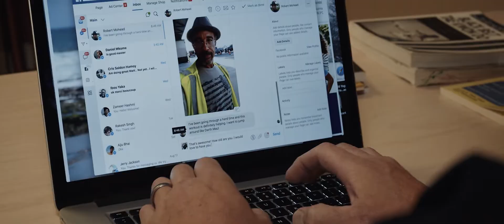BEST MARTIAL ARTS - LIVING PROOF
Our good friend Christopher Cymbalak made this mini-documentary on our martial arts Facebook Group Senior Taekwondo and our virtual training dojo 89tigers.com

Here are his descriptive notes for this project: It started as a local Facebook group to connect adults over 50 wanting to practice martial arts. But it grew beyond their expectations to inspire people of all ages, all over the world, with the message that it's never too late to reinvent yourself, to continue to learn, to grow, to be living proof of what’s possible.

Created with the idea of putting seniors in the fast-paced style of sports and athletic commercials normally featuring pro athletes and younger adults.

In collaboration with Ben Harper/Breakwall Media.

Filmed with two Blackmagic Pocket Cinema 4K (BMPCC4K) cameras, Sigma 18-35, Veydra Mini Prime 35 mm & vintage Canon FD lenses.

Post-production in Davinci Resolve. Audio cleanup via Izotope RX7.

Thanks Chris! I want to share here to as many people as possible so that we can achieve our mission of teaching martial arts to the seniors of the World!

Matt Pasquinilli is head instructor of Quantum Martial Arts at 905 US Highway 1, Unit N Lake Park, Florida 33403 Located minutes from Singer Island between North Palm Beach, Jupiter and Tequesta in the North, Palm Beach Gardens to the West, and Delray and Boca Raton in the South.